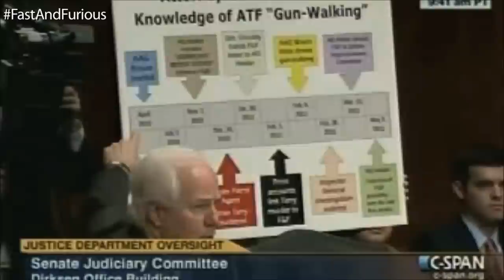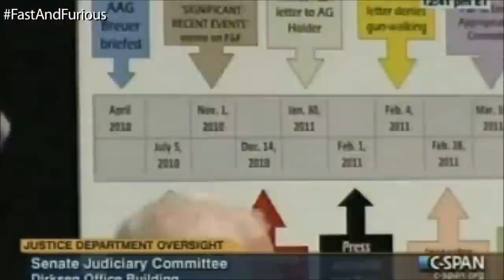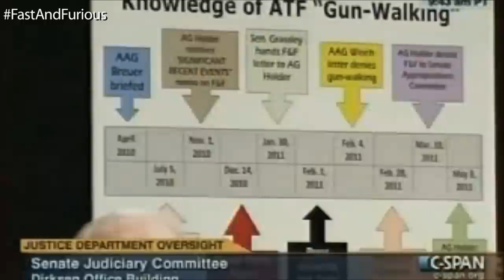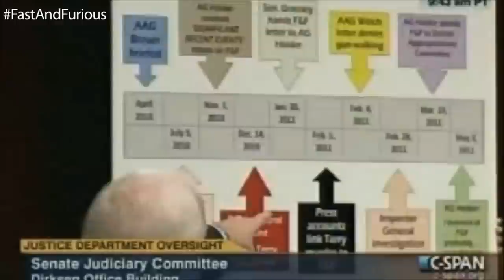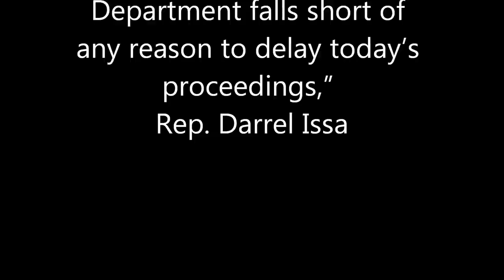Fast and Furious - From Assault Weapons Ban to Coverup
The criteria for an assault weapons ban was made clear by the leaders of both the United States and Mexico. The gun walking plan in 2009 with Fast and Furious was 4 times the size of the 'wide receiver' program tried in 2007 with much stricter controls. The differences highlight the true purposes and results of the programs.
ATF Fast and Furious: New documents show Attorney General Eric Holder was briefed in July 2010
Holder Retracts Statement Blaming Bush A.G. Mukasey on Fast and Furious

ATF leader's email could be Fast and Furious smoking gun and Holder admitted Obama can't shield it

A single internal Department of Justice email could be the smoking-gun document in the Operation Fast and Furious scandal — if it turns out to contain what congressional investigators have said it does.

The document would establish that wiretap application documents show senior DOJ officials knew about and approved the gunwalking tactic in Fast and Furious. This is the opposite of what Attorney General Eric Holder and House oversight committee ranking Democratic member Rep. Elijah Cummings have claimed.

It appears that email would also prove senior DOJ officials, likely including Holder himself, knew in March 2011 that a Feb. 4, 2011 letter from the DOJ to Iowa Republican Sen. Chuck Grassley falsely denied guns were permitted to "walk" into Mexico. The DOJ allowed that false letter to stand for nine more months, only withdrawing it in December 2011.

During the June 24 broadcast of Fox News Sunday, House oversight committee chairman Rep. Darrell Issa cited the email as a "good example" of a specific document his committee knows Holder is hiding from Congress.

"The ATF director, Kenneth Melson, sent an e-mail. And he had said to us in sworn testimony that, in fact, he had concerns," Issa said. "And we want to see that e-mail because that's an example where he was saying, if we believe his sworn testimony, that guns walked. And he said it shortly after February 4, and [on] July 4. When he told us that, we began asking for that document."

But the details of it surfaced first when Grassley mentioned it for the first time publicly during a June 12 Senate Judiciary Committee hearing where Holder was testifying.

"He [Melson] immediately sent an email warning others, 'back off the letter to Sen. Grassley in light of the information in the affidavits,'" Grassley explained.

Obama Contributor, Who Helped Enact Assault-Weapons Ban, Ran 'Fast and Furious'
Mexican police chief killed with rifle lost in ATF gun-tracking program